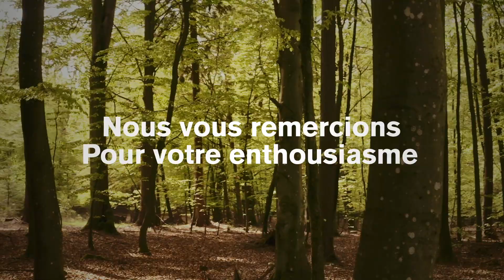🌱August Debouzy célèbre ses 25 ans !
A l’occasion des 25 ans du cabinet, August Debouzy rend hommage aux 1325 talents qui ont contribué et contribuent encore à l’aventure August Debouzy.

Pour remercier chacun d’eux, nous avons décidé de prendre un engagement symbolique pour notre Maison, solidaire et ouvert sur le monde, en participant
à un projet de reforestation. 4000 arbres, 3 par talent, seront plantés dans
le cadre de la revitalisation de la forêt de Séguié, en Côte d’Ivoire.

Nous remercions également chacun de nos clients pour leur confiance et leur fidélité à travers ces deux décennies d’histoire et de succès communs.